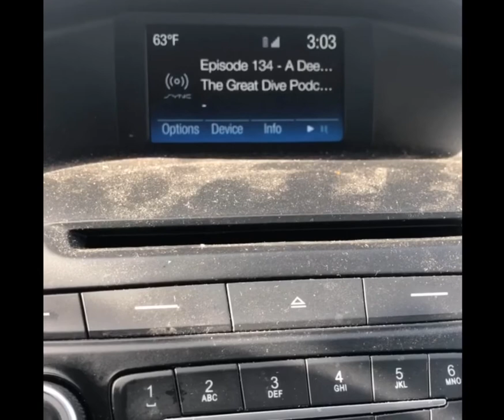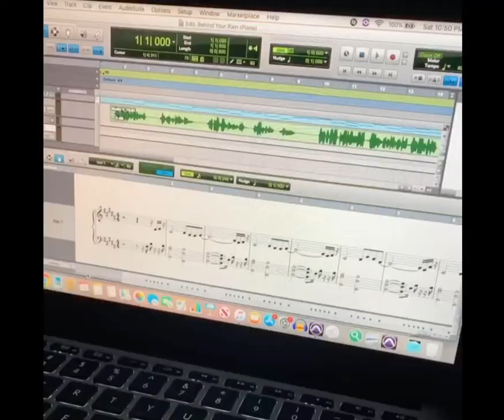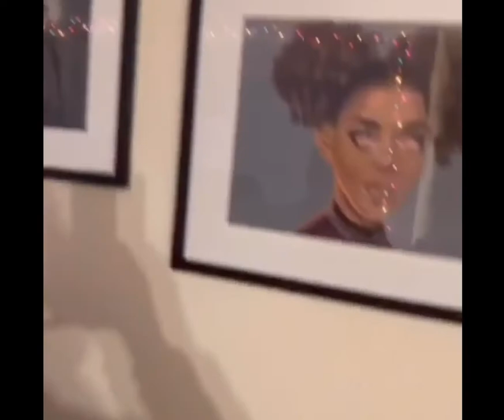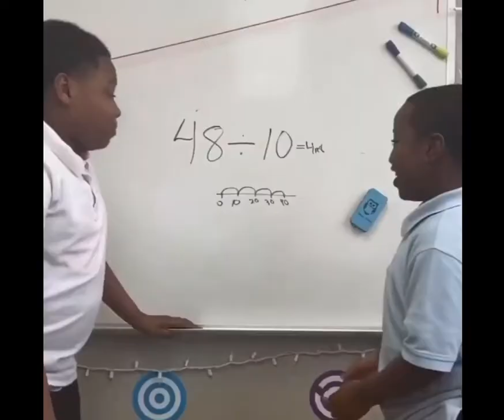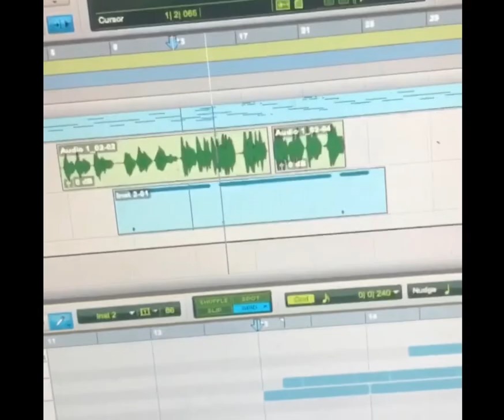Josh King - Limits (Official Music Video)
The official music video of Limits. Based On the Detroit shoe champaign, Solechangers